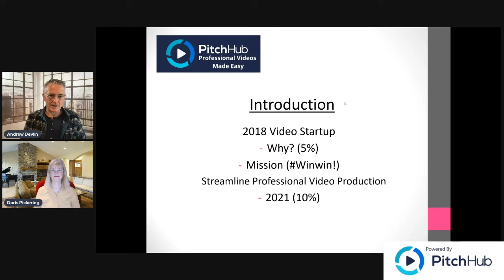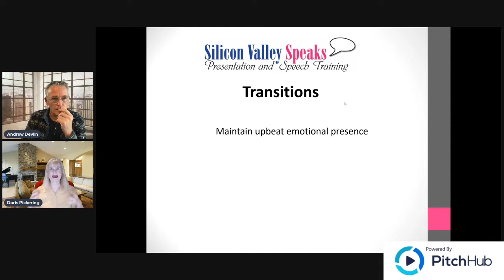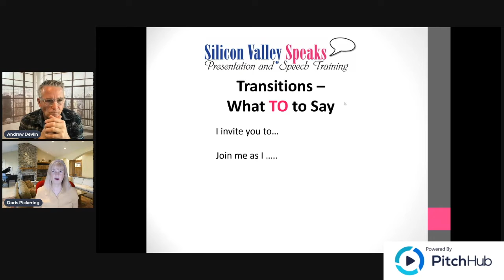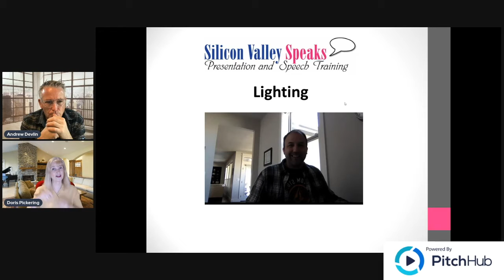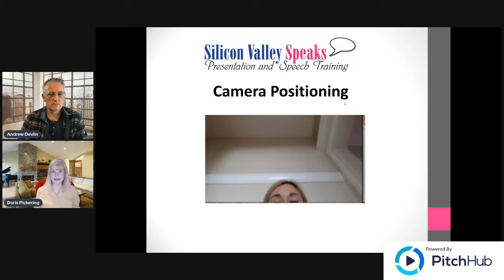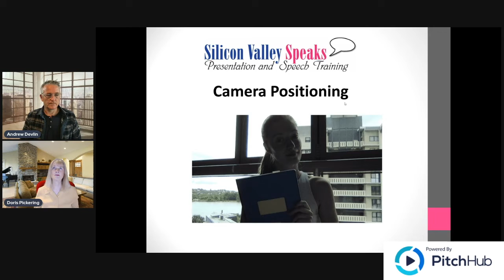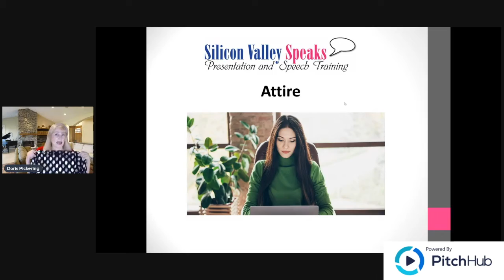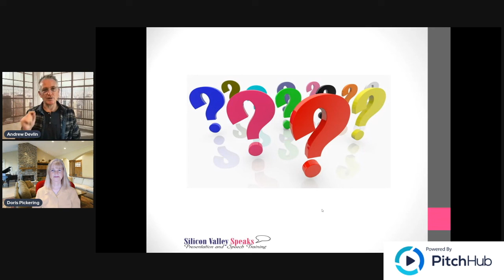Video series Part 3 of 3: Video Script Writing & How to Presenting on Video - social video marketing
Andrew and Doris are both executives with 25+ year of experience.

PitchHub is a video software, hardware and service platform for professionals to make video easier.